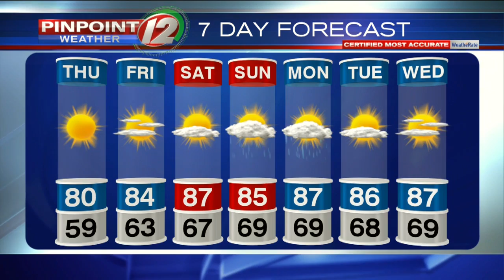Your News in 60 Seconds: August 20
About 5,000 students have been enrolled in Providence's new Virtual Learning Academy which represents more than one-fifth of the 24,000 students in Rhode Island’s largest public school district; the Newport Marathon scheduled for later this year has been canceled; and today is the pick of the week with a late summer feel with dewpoints in the low 50s.